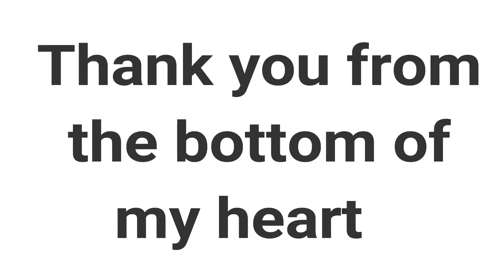50 Subscribers! Thank you so much!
Thank you so much! Now lets see if we can make it to 100 subscribers by the end of may!
My channel is all about entertainment ranging from reaction videos and vlogs.

Also I try to upload as much as possible with the best content I can make, My channel isn't set on a specific kind of video but a wide range of videos.